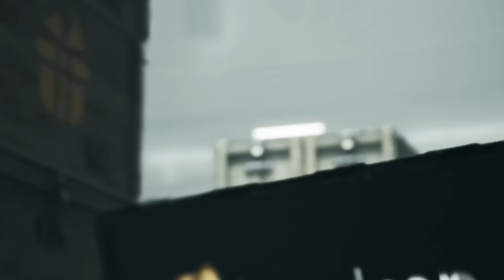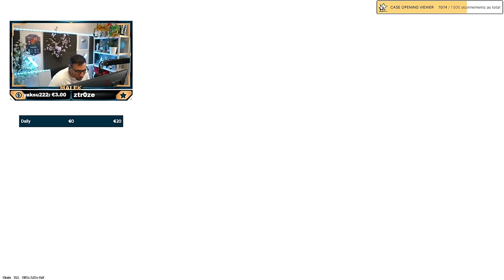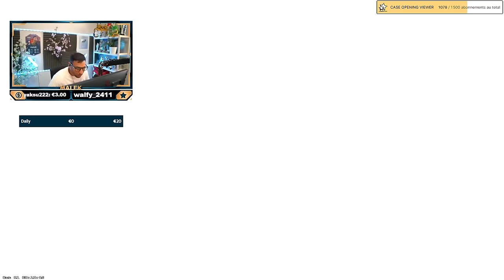La HITBOX est énorme sur CS2 ! - 38 kills Gameplay CS2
La hitbox est trop grosse sur CS2, les HS partent vite